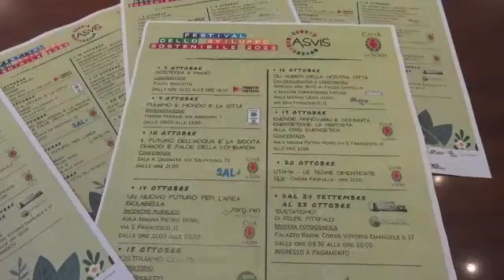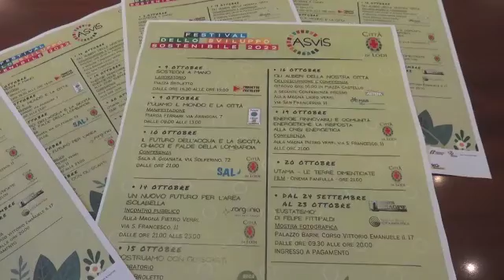FESTIVAL DELLO SVILUPPO SOSTENIBILE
Anche a Lodi previste iniziative nel mese di ottobre - Si inizia domenica 9 con 'Puliamo il Mondo'